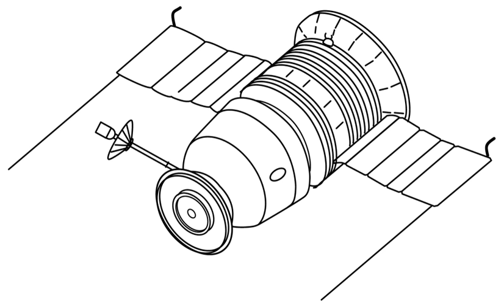Zond 7 | Wikipedia audio article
00:01:25 Notes
00:01:42 External links

- Socrates

SUMMARY
Zond 7, a formal member of the Soviet Zond program and unmanned version of Soyuz 7K-L1 manned moon-flyby spacecraft, the first truly successful test of L1, was launched towards the Moon from a mother spacecraft (69-067B) on a mission of further studies of the Moon and circumlunar space, to obtain color photography of Earth and the Moon from varying distances, and to flight test the spacecraft systems. Earth photos were obtained on August 9, 1969. On August 11, 1969, the spacecraft flew past the Moon at a distance of 1984.6 km and conducted two picture taking sessions. Zond 7 reentered Earth's atmosphere on August 14, 1969, and achieved a soft landing in a preset region south of Kustanai, Kazakhstan.
Like other Zond circumlunar craft, Zond 7 used a relatively uncommon technique called skip reentry to shed velocity upon returning to Earth.
Of all circumlunar Zond craft launches, Zond 7 would have been the first to make a safe flight for a crew had it been manned.
The return capsule is on display at the Orevo Facility of Bauman University in Dmitrov, Russia.